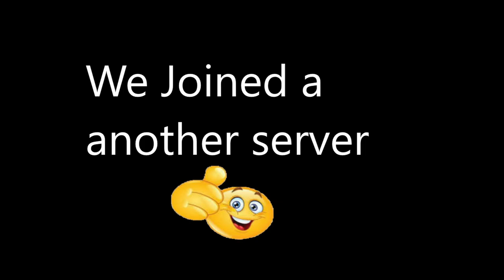Michael Jackson Guided Us In Our Road Trip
Certified Road Trip Moment